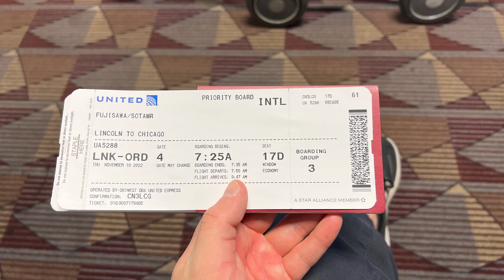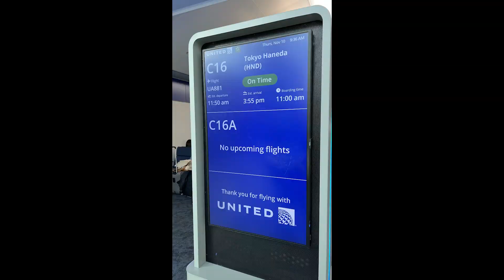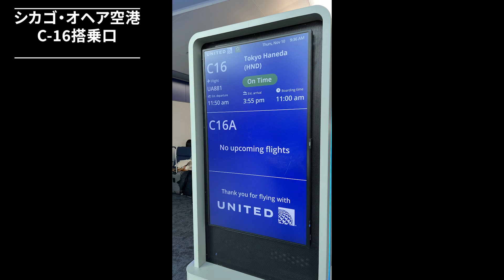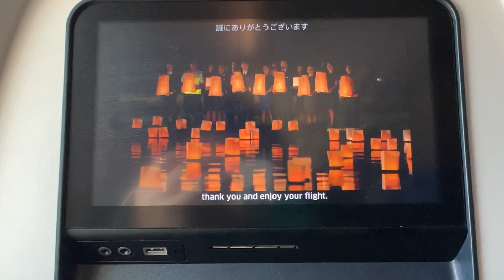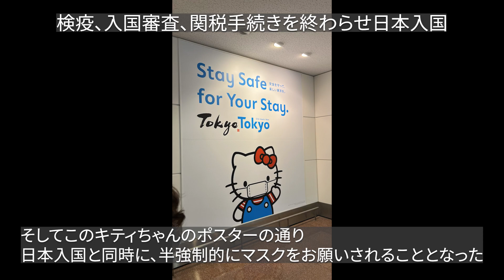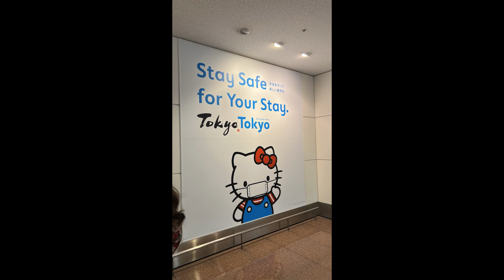[これぞアメリカクオリティ！！]ユナイテッド航空でアメリカから帰国、国内線から国際線までUAフルコース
11月に出張先のリンカーン（アメリカ）から東京羽田空港に帰国した際のフライト動画です。
もともと帰国便はANAを希望していたのですが、色々あって全てユナイテッド航空でのルートとなりました。